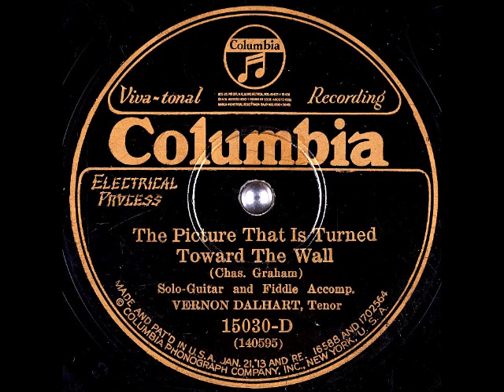The Picture That is Turned Toward the Wall ~ Vernon Dalhart with Guitar and Fiddle Accomp. (1925)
Title: The Picture That is Turned Toward the Wall
Artist: VernonDalhart
Label: ColumbiaRecords 15030-D
Flip-side: After the Ball
Composer(s)
Year: #1925
Genre